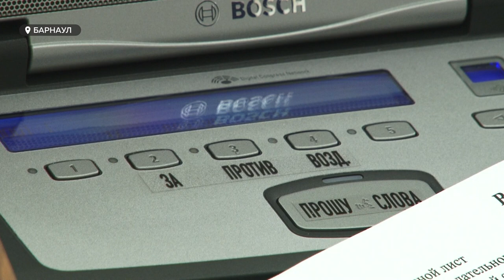Мест для митингов станет больше: алтайские депутаты изменили закон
Зеленый свет протестующим или новые препоны на пути выражения народного мнения? Сегодня, на первой в этом году сессии регионального заксобрания, краевые депутаты принимали закон о порядке проведения митингов. В итоге документ был одобрен сразу в двух чтениях. Где же в крае теперь можно проводить пикеты и демонстрации? Проще или сложнее отныне их организовать?